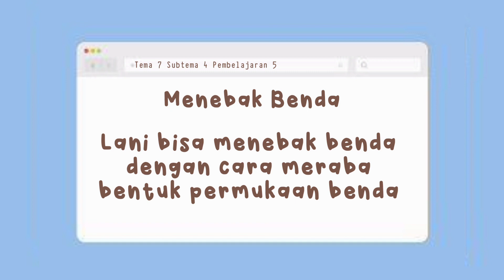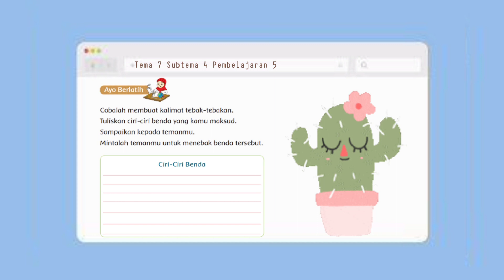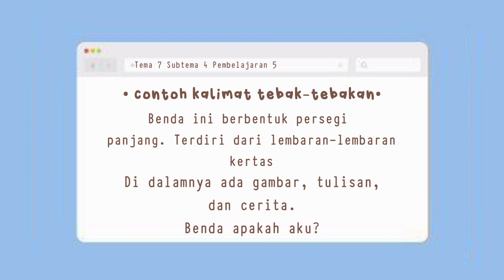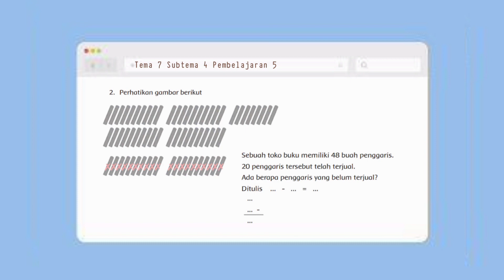Kelas 1 || Tema 7 Subtema 4: Bentuk, Warna, Ukuran, dan Permukaan Benda || Pembelajaran 5